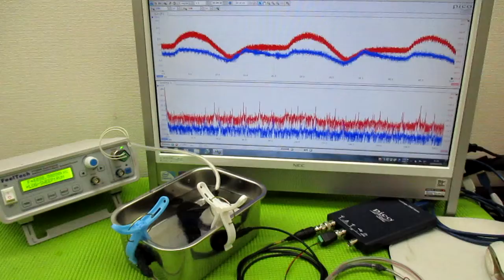メガヘルツの超音波発振制御プローブ ultrasonic-labo